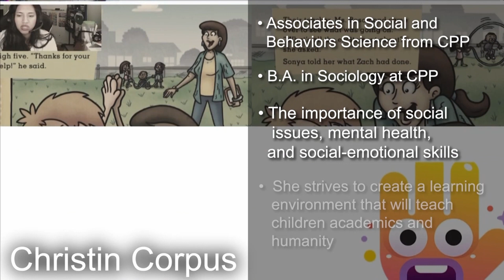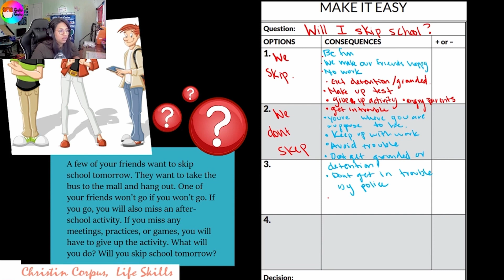Life Skills Class at Gulu Gulu Learning Academy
Hi!

I'm Ms. Christin, and in this course, we will learn all things associated with real-life events and situations and the proper skills to tackle life's ups and downs. We will be doing all this by using books as our guide!

There's always something new to learn and share. We will build on our life skills to become good and respectable individuals and healthy and knowledgeable!

All you need is a curious mind and the bravery to share! Let's laugh together, heal together and learn together!